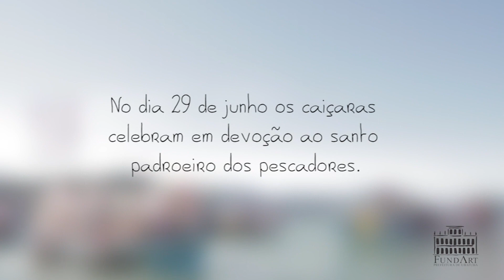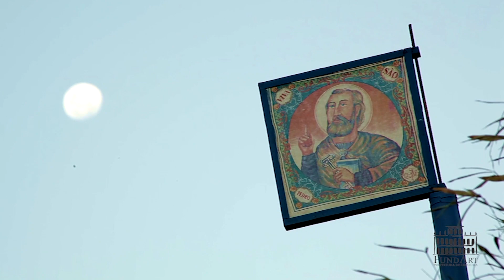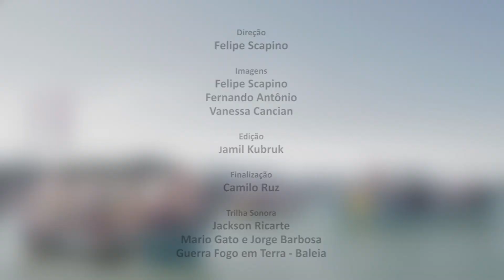Vídeo Oficial - 92ª Festa de São Pedro Pescador de Ubatuba (Documentário 3/3)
A Festa de São Pedro Pescador, em Ubatuba, teve inicio às 10 horas do dia 29 de junho de 1923. Foi numa sexta-feira ensolarada, quando o padre caiçara, Francisco dos Passos, celebrou a missa em altar improvisado sobre balsa confeccionada a partir de seis canoas amarradas umas às outras. Na época, não havia a imagem de São Pedro, doada pelo padre alemão Hans Beil após 19 anos de celebração, apenas em 1942.

A princípio, várias praias ao longo da costa prestavam suas homenagens ao Santo. Rezava-se durante nove noites até o dia de São Pedro. A festividade era composta pela “Alvorada” – procissão pelas ruas, em seguida era levantado o Mastro de São Pedro. Após a missa, o povo se juntava ao lado da Igreja Matriz para o leilão com prendas doadas pela comunidade. Há relatos de que até o inicio dos anos 60, a louvação a São Pedro acontecia também em frente aos ranchos de canoas.

A festa acontece sempre no auge da pesca da tainha. Durante os meses de maio a julho, a tainha, proveniente do Rio Grande do Sul, faz uma migração na costa brasileira, passando por Ubatuba e possibilitando ao caiçara uma “abastança” (fartura) nas Festas de São Pedro. Daí a tradição de fazer a “sobrepau” (tainha assada sobre brasas, colocada em cima de galhos de goiabeira verde).

Direção: Felipe Scapino
Imagens: Felipe Scapino,
Imagens Aéreas: Bruno Amir
Videografismo/Animação: Luiza Marques
Trilha Sonora: Mário Gato e Museu Vivo do Fandango
Produção audiovisual: Gopala Filmes
Realização: Fundart - Ubatuba
Apoio: Associação dos Amigos e Remadores da Canoa Caiçara - Aarcca

Contatos:
@Cinedoc_Brasil - Canal (Instagram)
@Felipe.Scapino (Instragram)